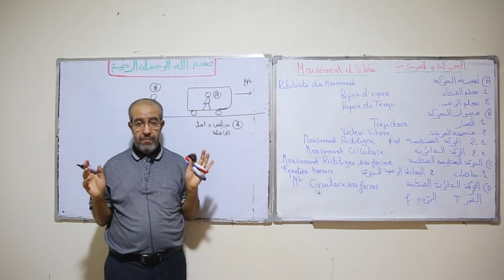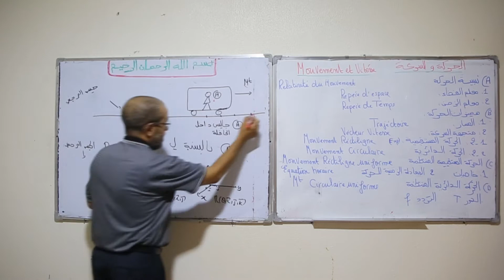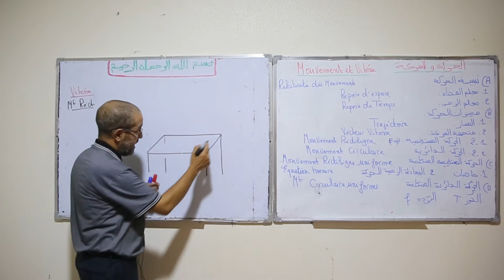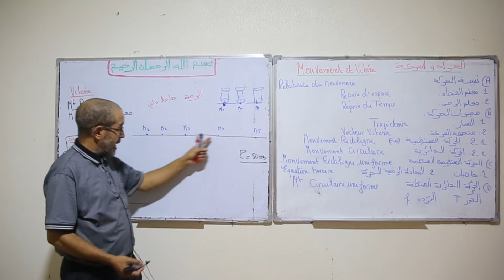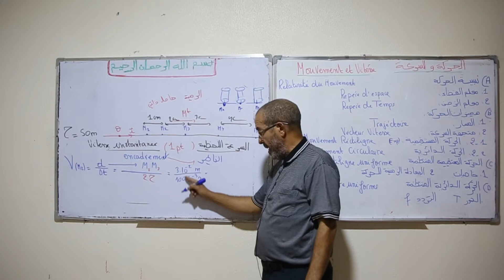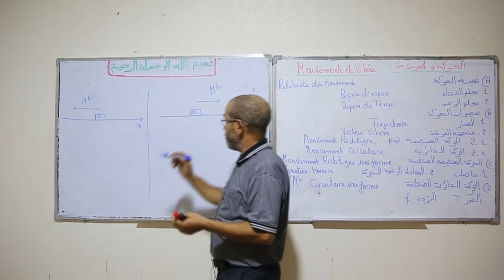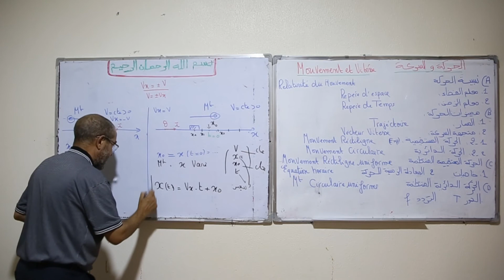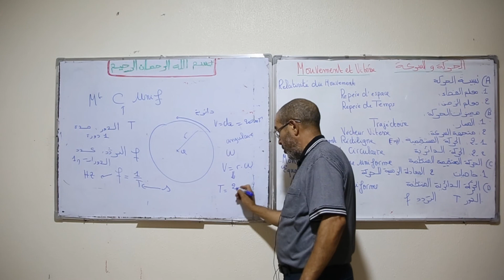cours Mouvement Vitésse TC